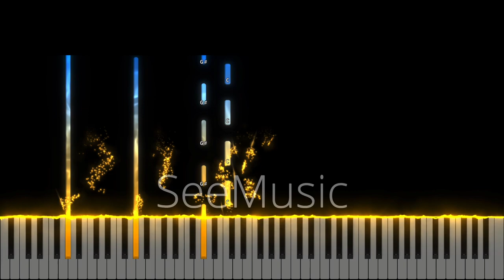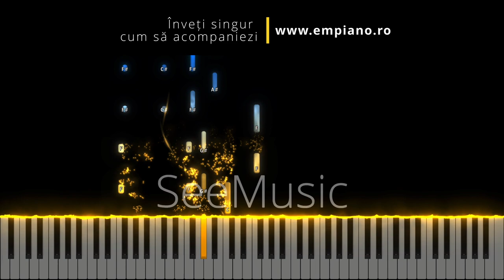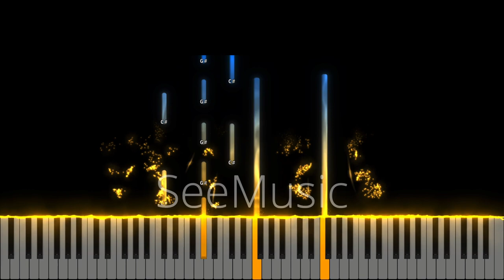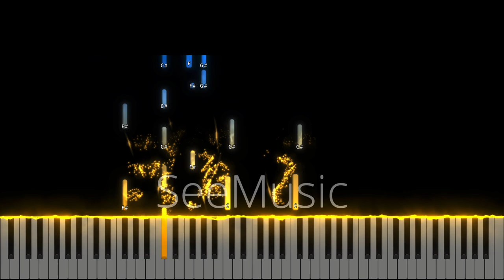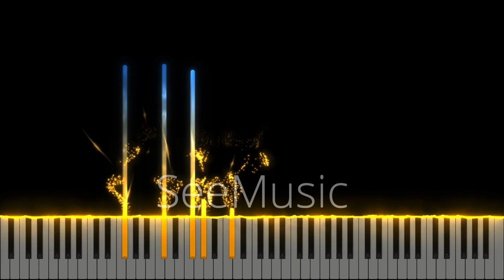Only Jesus - BBSO - Instrumental Pian - Negativ Pian - Tutorial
Gama : Re bemol Major
Tempo : 124